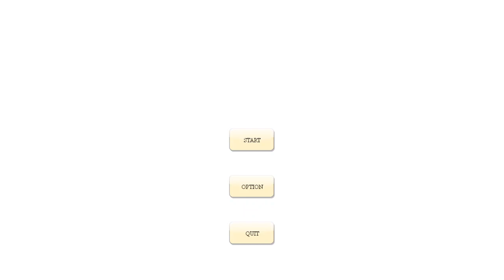Update 0.3.9: The World at Hand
Showcase new update
- New height map function

- Place name map layer function